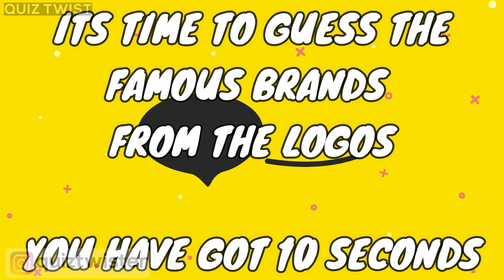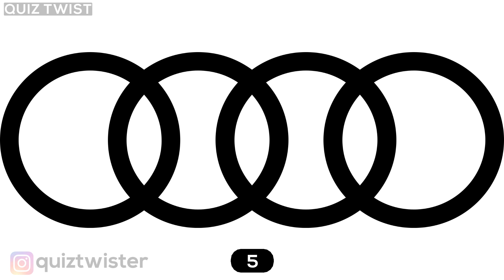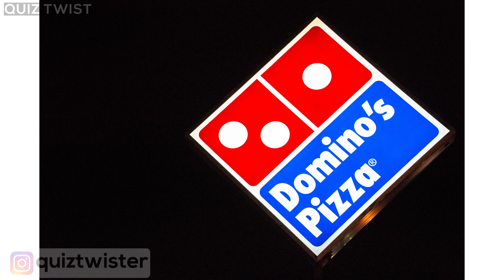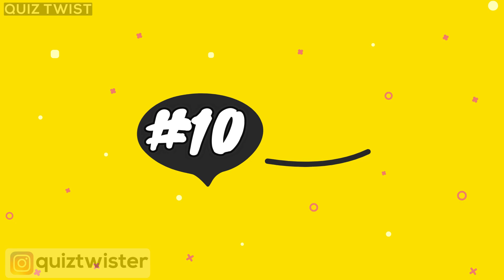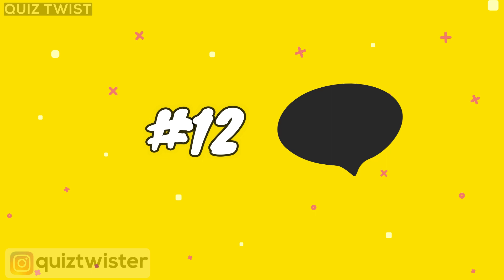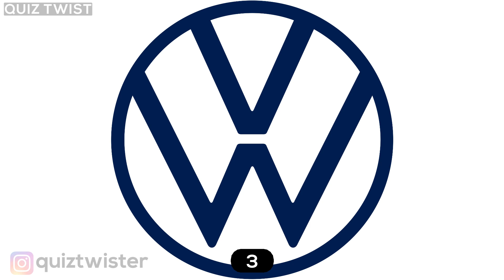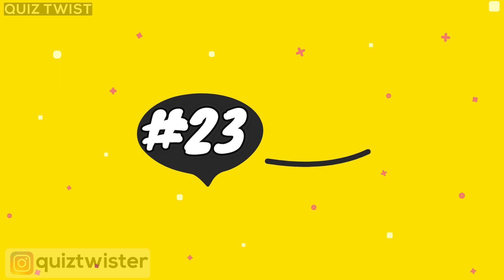Guess the Logo | Can You Guess the Logo | Logo Challenge | Logo Puzzles | Logo Quiz | Quiz Twist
It's the guess of brand logo quiz, a logo quiz with only top most brand logos!

Here are some logo puzzles that will test your brain!
You have to guess the Brand on the logos shown within 10 seconds!
So take this logo puzzle and find out your score. This is also similar to guess the emoji, emoji puzzles and similar!!!

You have 10 seconds! Pause the video if needed and don't forget to mention your score in the comment section.

Lets check how good you are in finding the right logo of brands.

I want you to all to enjoy this with your friends family and everyone.